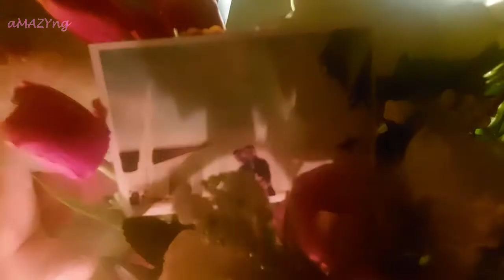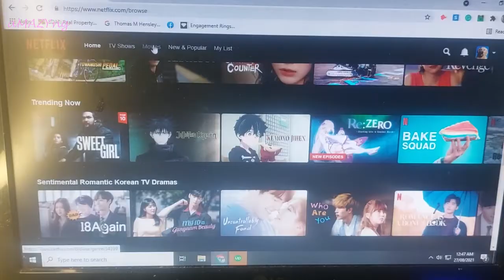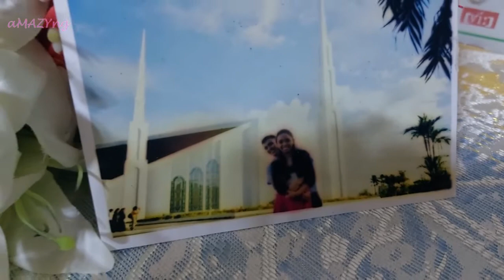ANNIVERSARY VIDEO| Quarantine Edition | aMAZYng 069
This is a short video on how we simply celebrate our 11th Anniversary at home.

I hope you enjoy the video, give us a THUMBS UP if you like our video, please don't forget to click SUBSCRIBE button and tap the bell icon to get notified!
*For a clearer view, Click Settings and watch in 720/HD

May request ka ba na topic? i- Comment mo na!

This video can also search through these keywords:
Anniversary Video
Anniversary Idea
Simple Celebration
Anniversary at Home
Anniversary Quarantine Edition
No Budget Celebration
Tipid Celebration
Couple Goals
Relationship Goals